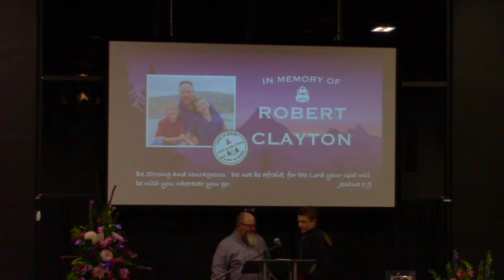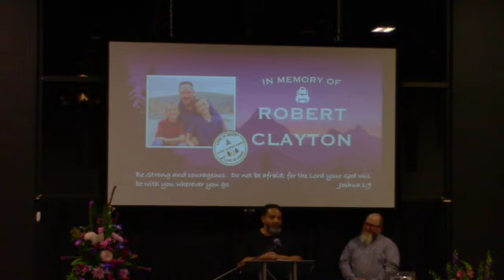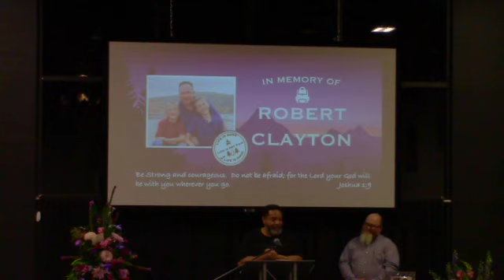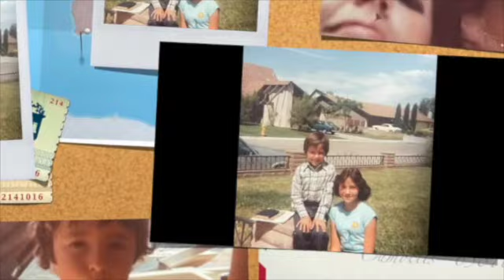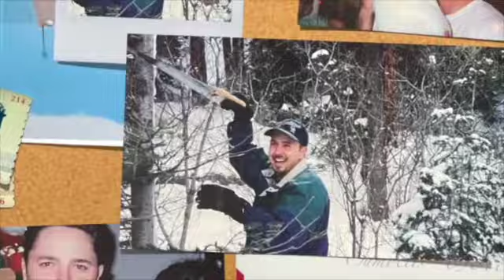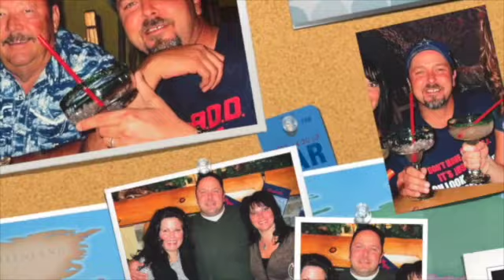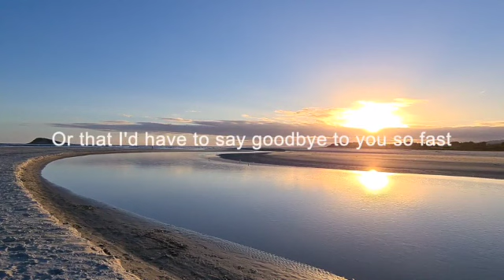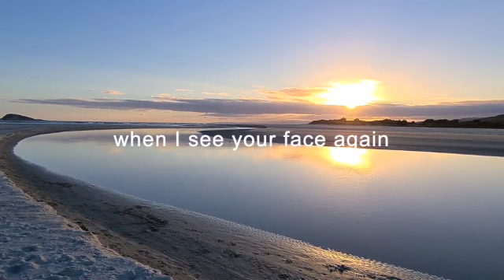Robert Clayton Service SD 480p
Robert Clayton Service